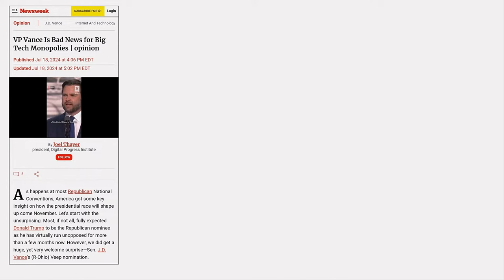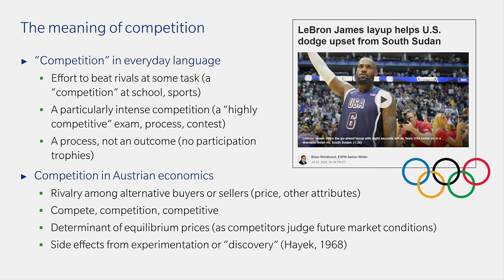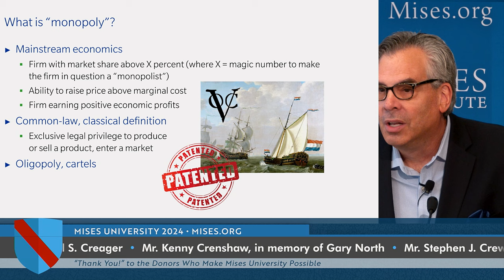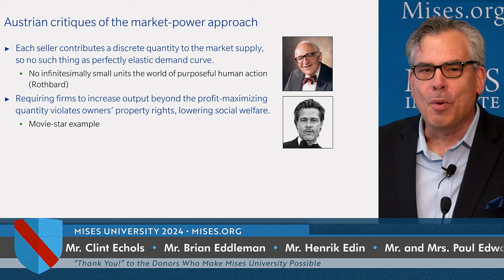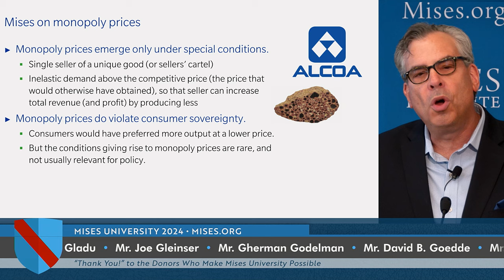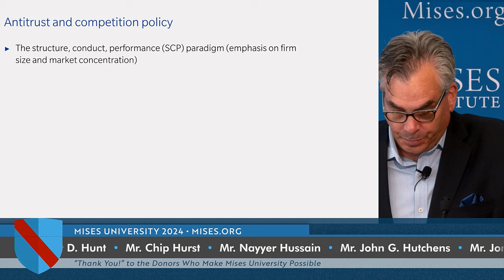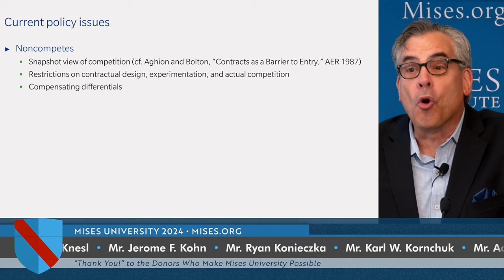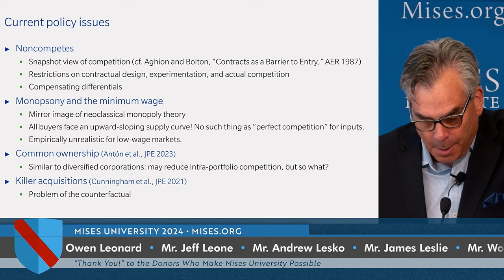Competition and Monopoly | Peter G. Klein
"This is a core topic for Austrian economists, because we have a particular way of thinking about competition and the absence of competition in the form of monopoly that is a little bit different from the way some other economists approach the problem. And this is a perennially important sort of public policy topic."